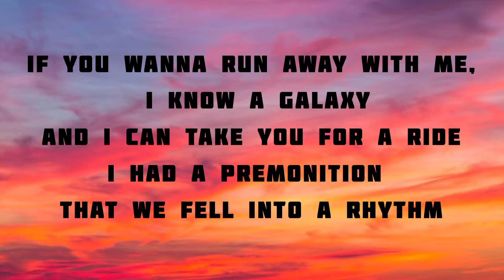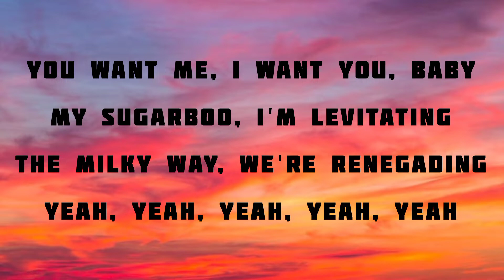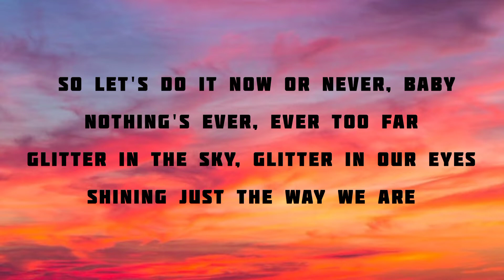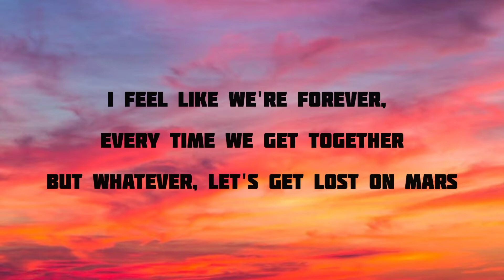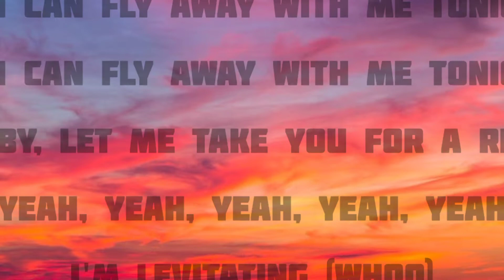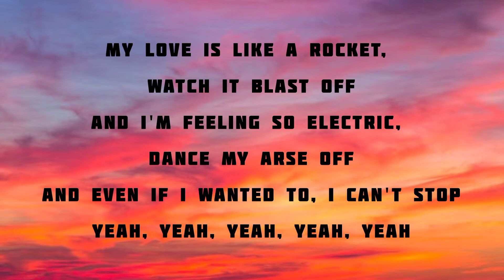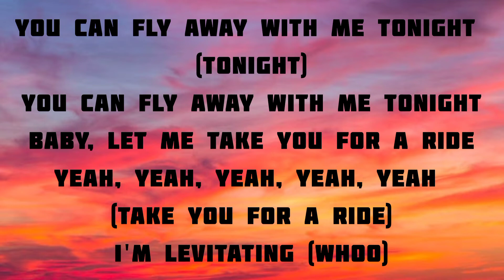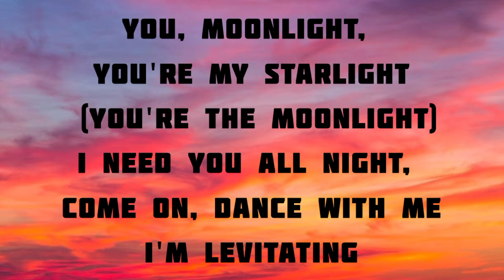LEVITATING [lyrics] || Dua Lipa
Checkout the accessories, those ar too cool and also aveg budget products go and checkout on Amazon
Comfortable, Longtime Battery + anti sweat and waterproof with low cost. Just go and checkout

 the wireless Earbuds, TTQ Bluetooth Headphones on amazon.

Beats Flex Wireless Earbuds – Apple W1 Headphone Chip -Black

Skullcandy Dime True Wireless In-Ear Earbuds - True Black

SAMSUNG Galaxy Buds Live True Wireless Earbuds US Version Active Noise Cancelling Wireless Charging Case Included, Mystic Black

Amazfit GTR 3 Smart Watch for Android Phone iPhone with Alexa, GPS Fitness Tracker with 150 Sports Modes, 21-Day Battery Life, 1.39” AMOLED Display, Blood Oxygen Heart Rate Tracking, Waterproof, Black

Philips S3505 Wireless Bluetooth Speaker with Bold Sound, Kvadrat Speaker Fabric, Up to 10 Hours Playtime, IPX7 Waterproof, Shower Ready, Small Size, TAS3505

we are just make this video for entertaining purpose.

©️if any producer or label has any issue with this video, please get in contact with us and we will delete it immediately.